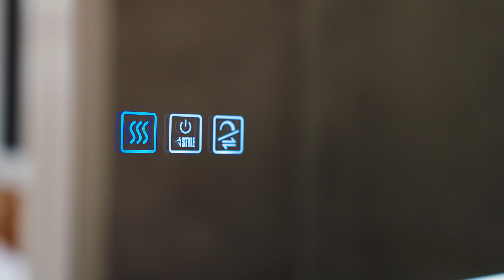The premier new development condominium in Bushwick | 46 Kossuth Place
Alexandra Newman
LICENSED RE SALESPERSON
LICENSED AS ALEXANDRA NEWMAN
Download vCard
OFFICE: BROOKLYN HEIGHTS
1 Pierrepont Plaza

Welcome to 46 Kossuth Place, the premier new development condominium in Bushwick, Brooklyn. Designed by Arc Architecture + Design Studios, the boutique building offers 10 unique units in 1 bedroom, 2 bedroom and duplex layouts. All residences feature luxuriously crafted spaces that exemplify modern living. Soaring 10.5 foot ceilings and double-pane Salamander windows combine to create light and airy interiors. Units showcase a top of the line appliance package, stacked washer/dryer, and hardwood white oak floors. Other architectural components include generous, accommodating bedrooms, ample closets and open concept kitchens. Each unit has its own private outdoor space for relaxing or entertaining family and friends. Common areas include a fully furnished lounge and an expansive rooftop deck with sweeping city skyline views.